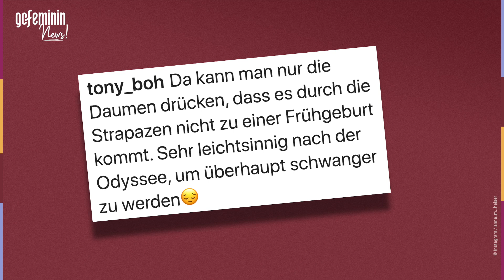Anna Heiser: Ex-'Bauer sucht Frau'-Kandidatin erntet Kritik auf Instagram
Ex-'Bauer sucht Frau'-Kandidatin Anna Heiser erntet für ihren neusten Instagram-Post ordentlich Kritik! Der Grund:  Sie steigt in ein Flugzeug, obwohl sie im 6. Monat schwanger ist.
Anna und ihr Mann, Bauer Gerald Heiser, lernten sich bei Bauer sucht Frau' kennen und lieben und leben in Namibia. Letztes Jahr erlitt Anna bereits eine Fehlgeburt.  Dass sie jetzt noch in den Urlaub reist, können manche Follower nicht verstehen. Auf Instagram postet Anna: "Reisen im 6. Schwangerschaftsmonat". Unter dem Post häufen sich die Hater Kommentare.